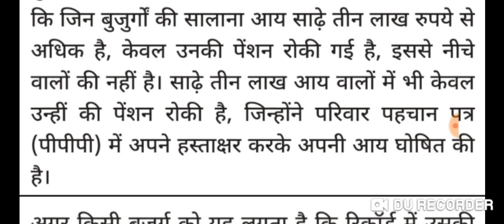हरियाणा सरकार की सबसे बड़ी घोषणा सभी बुजुर्गों के खाते में 300 पेंशन आनी शुरू खुशखबरी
Moj ap हरियाणा सरकार की सबसे बड़ी घोषणा सभी बुजुर्गों के खाते में 300 पेंशन आनी शुरू खुशखबरी